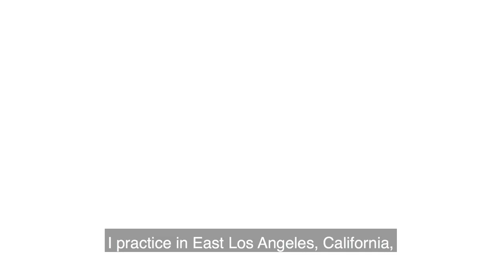Hector Flores - We're Running in Place to Keep Up With Needs - Testimonial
Hector Flores, MD -- Chair of the Family Practice Department at White Memorial Medical Center and a member of the California Future Health Workforce Commission -- explains how health care leaders in East Los Angeles are struggling to deal with a shortage of doctors and other key health workers.